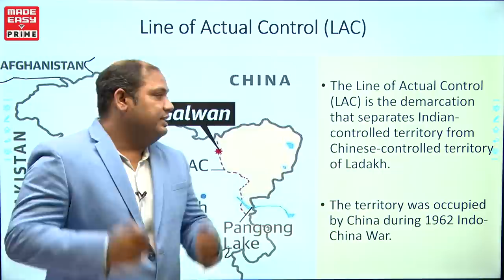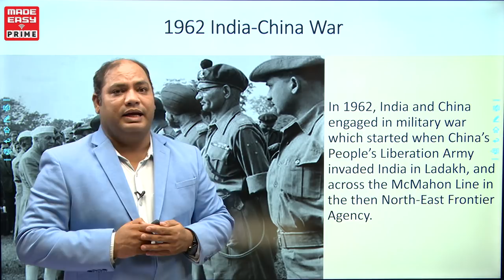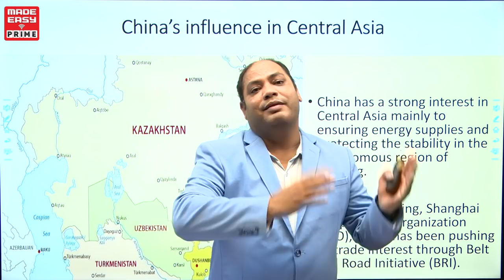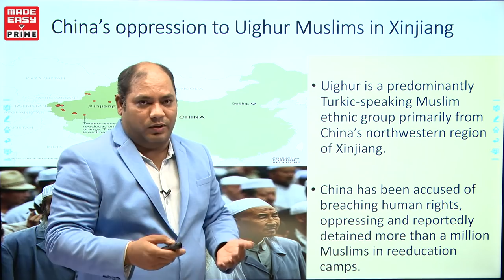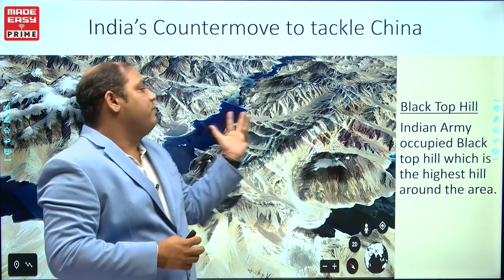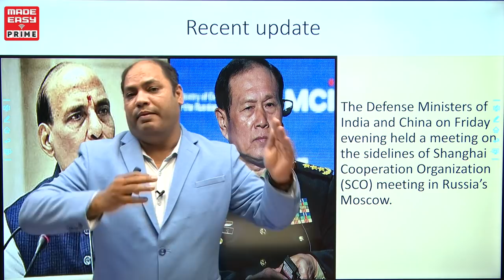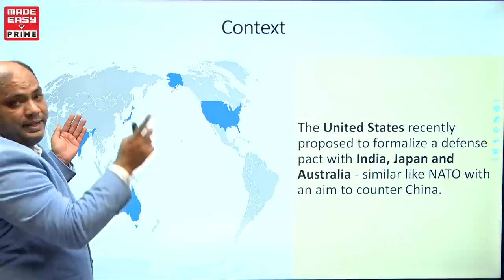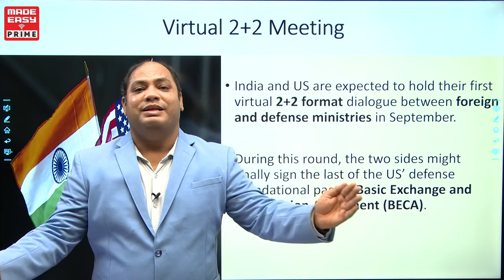India China latest Standoff in Ladakh I Current Affairs I CET, UPSC, SSC, IBPS I EP-4 I Puneet Singh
Topics covered in this edition of Current Affairs Bulletin are:

• Chinese Transgressions , Galwan Valley
• 1962 India China War
• Border Disputes between India China
• QUAD
• India's Strategic Move
To help the students stay abreast with Current Affairs, MADE EASY PRIME with the help of its renowned and experienced faculty Puneet Singh Sir has started an initiative i.e. Current Affairs Bulletin which will cover main Events of International affairs (Politics, Economy, International Relations, Organizations, Science & Tech, Polity, Geography, History etc.

Current Affairs/General Awareness form a major part of any exams like UPSC , CET, SSC, IBPS, State and other competitive examination. The weightage of this portion is enough to turn the tables around and we can consider it as one of the most scoring section. If you are up to date with the current happenings around the globe this section is going to be a cake walk for you.

Also, if we talk about the Personal Interview round of various competitive exams a lot of emphasis is given on to judge the knowledge of the aspirants on the current happenings around the globe.

These videos are a must watch for the aspirants of Various competitive exams like UPSC , CET, SSC, IBPS, State and other competitive examination and it will help you attain a cutting edge over the other aspirants in terms of Current happenings around the globe.

MADE EASY Prime has announced GATE 2021 online course (based on latest syllabus). It is the most comprehensive and well-structured online Course for GATE 2021.

We wish you All the Best for your preparation.